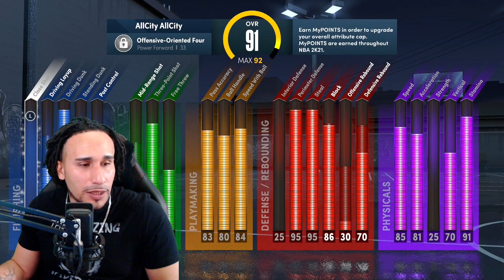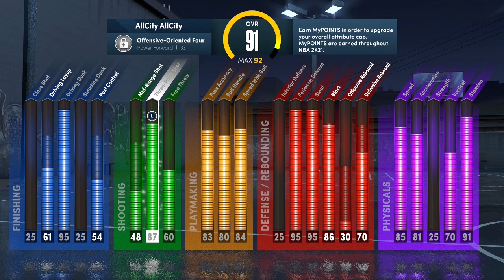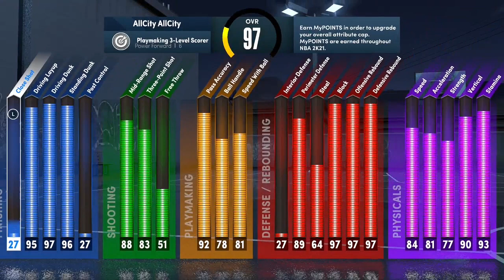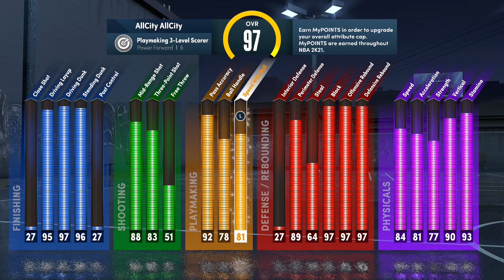Best Build - Offensive Oriented Four or Playmaking 3 Level Scorer | NBA 2k21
Best Build - Offensive Oriented Four or Playmaking 3 Level Scorer | NBA 2k21. Which build is better to play with on nba 2k21?

◄█▬█ █ ▀█▀ thε ★LIKE★Button
◄█▬█ █ ▀█▀ thε ★SHARE★Button

Music Credit • Monta

▶ My Setup

BenQ Zowie Monitor (XL2411p)
Elgato Game Capture HD60s
Logitech HD pro C920 webcam
Blue Snowball Mic
Mic Boom Stand
Elgato Green Screen
Steel Series Artic 7 Headset
Ring Light
LED Lights
Goose Neck Tryone (Mobile)